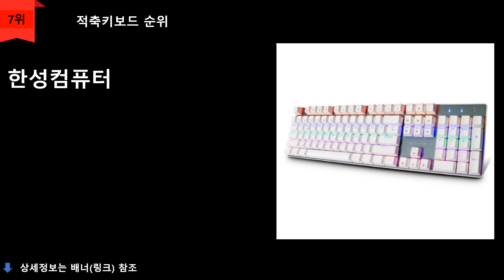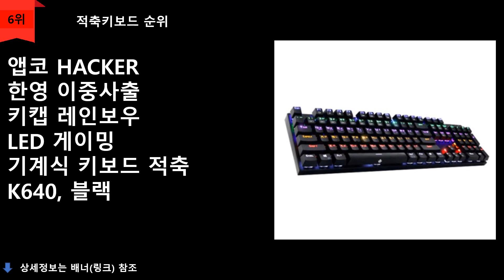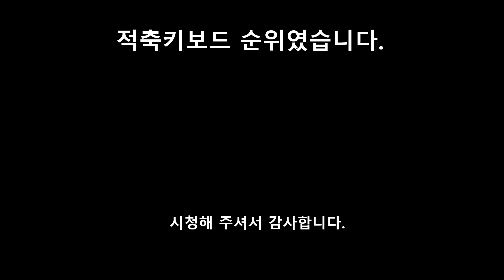적축키보드 TOP 10 - 5만원이하의 가성비좋은 적축키보드 1~10위 제품판매순 Click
1위
앱코 HACKER 축교환 측면 RGB 라이팅 이중사출
게이밍 기계식  키보드 적축 화이트, K515
\32,150원
무료배송

2위
COX 교체축 레인보우 LED 게이밍 기계식 키보드 적축 CK420, 화이트
\34,850원
무료배송

3위
앱코 HACKER 단일 LED  축교환 게이밍 기계식 키보드 적축 K590, 블랙
\32,150원
무료배송

4위
HP 게이밍 기계식 유선 키보드 HP GK400F, 적축
\28,150원
무료배송

5위
COX 이색사출 사이드 RGB 기계식 키보드 적축 CK01PBT 그레이 + 화이트
\39,850원
무료배송

6위
앱코 HACKER 한영 이중사출 키캡 레인보우 LED 게이밍 기계식 키보드 적축
K640, 블랙
\32,150원
무료배송

7위
한성컴퓨터 Gtune Rainbow 기계식 키보드 MKF30S 화이트(적축)
\38,150원
무료배송

8위
앱코 HACKER K516 축교환 측면 RGB 라이팅 이중사출 게이밍 기계식 키보드 적축
\32,150원
무료배송

9위
콕스 교체축 사이드 RGB 기계식 게이밍 키보드 적축 블랙,CK450
\32,600원
무료배송

10위
필립스 LED 투톤 게이밍 기계식 유선키보드 적축 SPK8614, G614 그레이 화이트
\34,400원
무료배송

▶2021년 판매순 정렬 순위입니다.

※파트너스 일환으로 발생 하는 작은 수익은
  채널 운영에 큰 힘이 됩니다.

순위맨 Dream